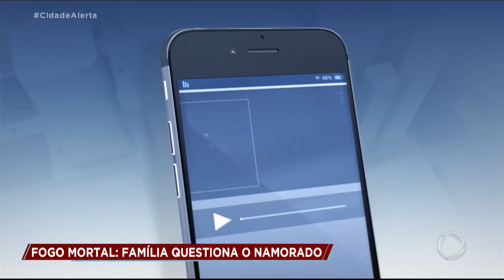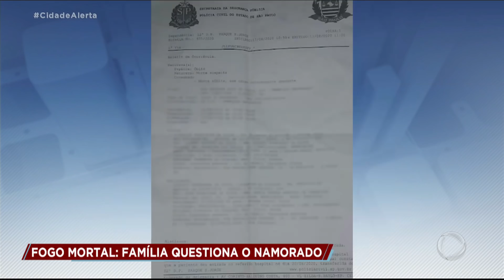Mulher morre após ter corpo queimado e família questiona o namorado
Uma mulher de 31 anos morreu após ficar dez dias internada com queimaduras por todo corpo. Sislene era mãe de 7 filhos e morava junto com eles e a mãe na zona Leste de São Paulo. O companheiro da mulher, José Carlos, diz que ela tirou a própria vida, ateando fogo em si mesma, e cobra uma investigação. Os dois tinham um relacionamento de mais de dois anos considerado conturbado e o óbito é, por enquanto, registrado como "morte suspeita".